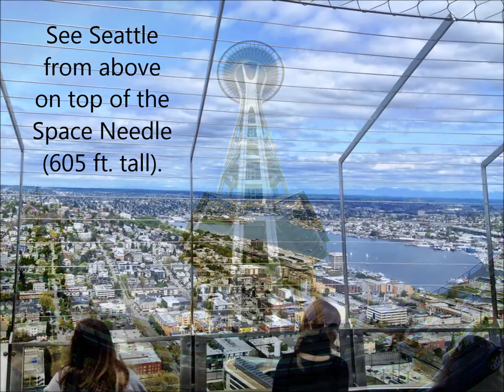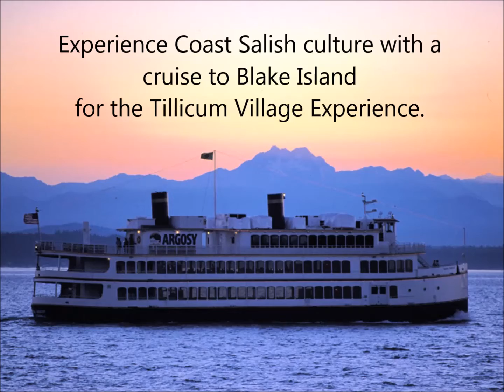Military Reunion Video